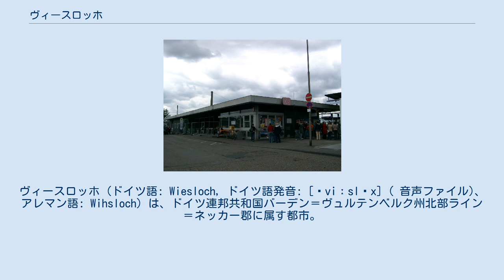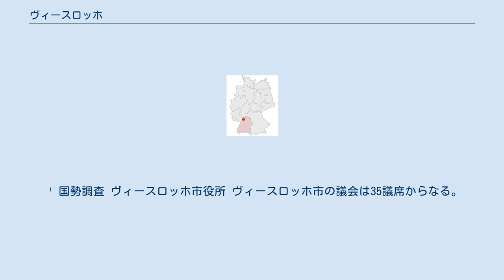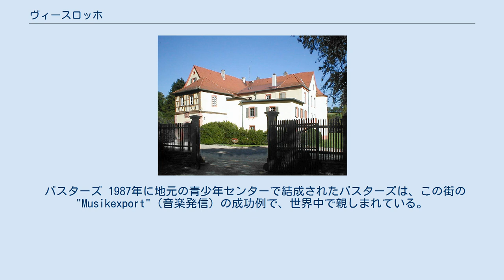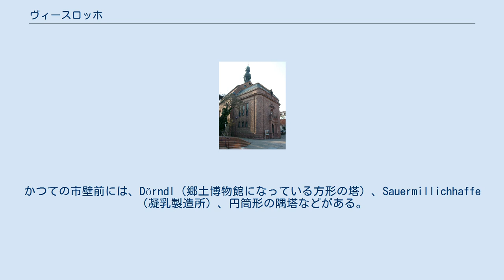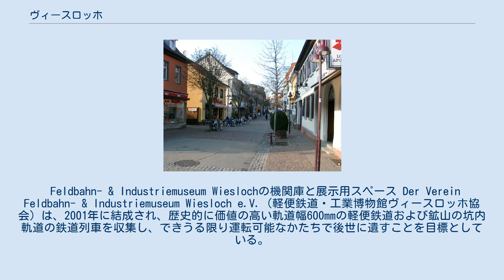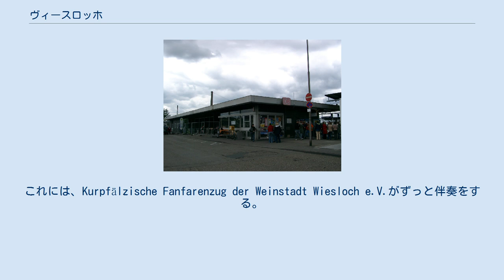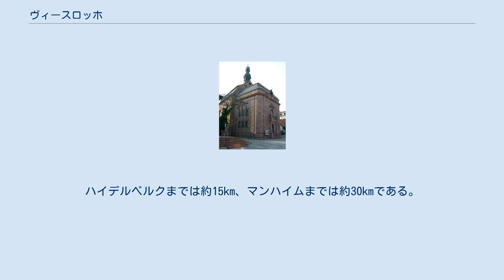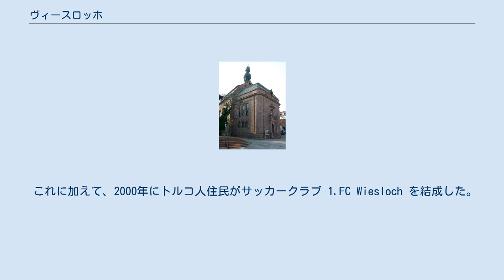ヴィースロッホ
ヴィースロッホ (ドイツ語: Wiesloch, ドイツ語発音: [ˈviːslɔx] ( 音声ファイル)、アレマン語: Wihsloch) は、ドイツ連邦共和国バーデン＝ヴュルテンベルク州北部ライン＝ネッカー郡に属す都市。
ハイデルベルクの南13kmに位置する。
この都市は、ヴァインハイム、ジンスハイム、ライメンに次ぐライン＝ネッカー郡第4の都市であり、北にある隣接都市のヴァルドルフとともにライン＝ネッカー地域の中級中心を形成している。
 1973年1月1日以降、ヴィースロッホは大規模郡都市となった。
ヴィースロッホは隣接するディールハイムと行政共同体を形成する。
 ヴィースロッホは、小オーデンヴァルトの南麓、一部はライン渓谷、一部はクライヒガウ丘陵にかかる場所に位置する。
ヴィースロッホ市内には5本の川が流れている。
ライムバッハ川、ガウアンゲルバッハ川、ヴァルトアンゲルバッハ川、オクゼンバッハ川、マイスバッハ川である。
 以下の市町村がヴィースロッホに隣接する。
北から時計回りに、ヌスロッホ、ライメン、マウアー、メッケスハイム、ディールハイム、ラウエンベルク、ザンクト・レオン＝ロート、ヴァルドルフである。
 ヴィースロッホ市は、中核市区と4つの周辺市区、アルトヴィースロッホ区（中核市区と合わせて17,472人）、バイアータール区（4,459人）、フラウエンヴァイラー区（2,023人）、シャットハウゼン区（1,595人）からなる。
この他にホーエンハルター・ホーフ、カイテルベルク、フォーゲルクザングといった固有の名前を持つ独立した居住区がある。
市の総面積は3,026.2ha、このうち中核市区（アルトヴィースロッホ区を含む）とフラウエンヴァイラー区は合わせて1,731.8ha、バイアータール区が725.2ha、シャットハウゼン区が569.2haである。
ヴィースロッホには237.1haの森林地域がある。
 この地区は、ヴィースロッホの東、ガウアンゲルバッハ川沿いに位置する。
ここには、1990年代に開発された新しい住宅地があり、700戸以上が造成されている。
バイアータールには現在約5000人が暮らし、スーパーマーケット、多くの小売店、2軒の銀行、教会、養老院、基礎課程・本課程学校、ホーエンハルター・ホーフ沿いのゴルフ場があり、様々な分野合わせて30ものサークルが活動している。
 その一方で、バイアータールの表看板は、果樹栽培、特にリンゴの栽培である。
50haのまとまった果樹園はバーデン地方最大である。
5つの果実農園から収穫された生産者自身が販売出荷する産品は、地域を越えて高い評価を得ている。
 ヴィースロッホの月間平均気温は、1月が1.3℃、7月が19.8℃である。
こうしたベルクシュトラーセに共通の極度に穏やかな気候は、ずっと昔からブドウ栽培に最適な条件であった。
 ヴィースロッホは、隣接するヴァルドルフとともにハイデルベルク上級中心の下位に位置するライン＝ネッカー地域の中級中心となっている。
ヴィースロッホ/ヴァルドルフ中級中心地域には、両市の他にディールハイム、マルシュ、ミュールハウゼン、ラウエンベルク、ザンクト・レオン＝ロートといった市町村が含まれる。
 ヴィースロッホの起源は、ケルト時代（紀元前500年頃）に遡る。
 120年から260年まで、ヴィースロッホの西にローマ街道の宿場町があり、2本のローマ街道（シュパイアー – バート・ヴィンプフェン – リーメスとランデンブルク – バーゼル）がここで交わっていた。
ヴィースロッホでは、1世紀から鉛、銀、スミソナイトの採掘が行われていたことが明らかにされている。
 ヴィースロッホは、801年9月12日のロルシュ修道院への贈与証明書に、Wezzinloch として文献上初めて記録されている。
889年にアルヌルフ王がヴィースロッホを訪れた記録が遺されている。
965年、皇帝オットー1世によって市場開催の許可が与えられた。
この権利は、オットー3世（987年）、ハインリヒ4世（1067年）によって確認されている。
ヴィースロッホがいかに重要視されていたかは、1071年頃にはすでにロマネスク様式のバシリカがあったことからもうかがわれる。
この建物の基礎壁は、現在、プロテスタントの市教会に保存されている。
 13世紀初めにヴィースロッホは、ライン宮中伯、後のプファルツ選帝侯の統治下に入った。
ヴィースロッホが初めて「都市」として記録されているの...